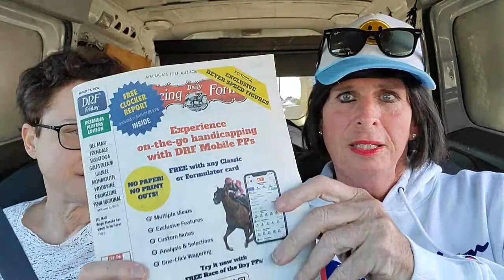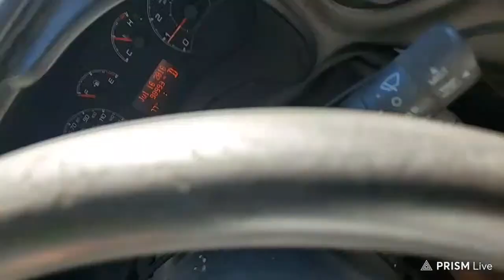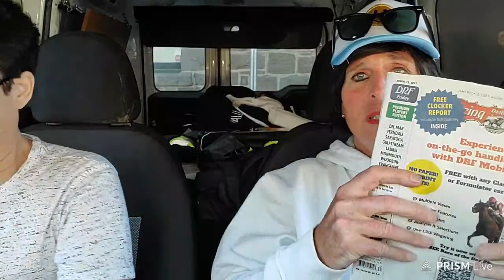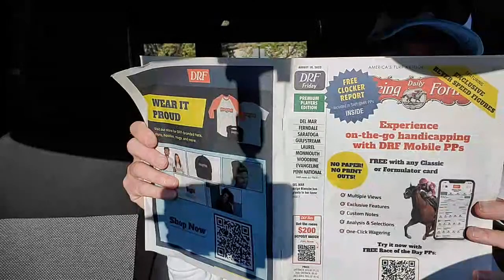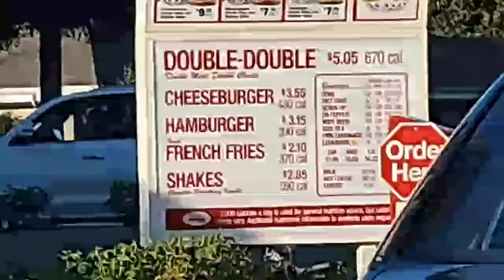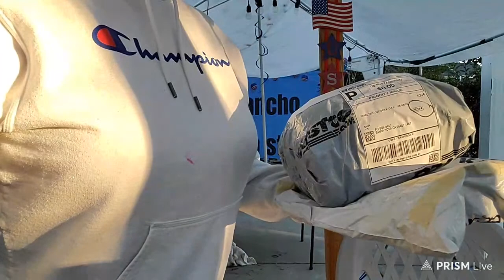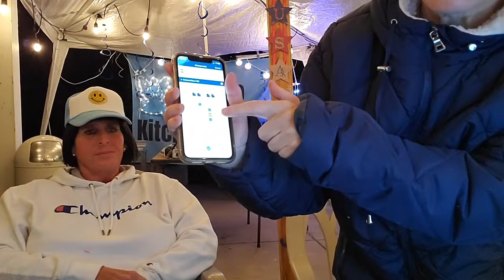Dis n Dat!...Happy Thursday